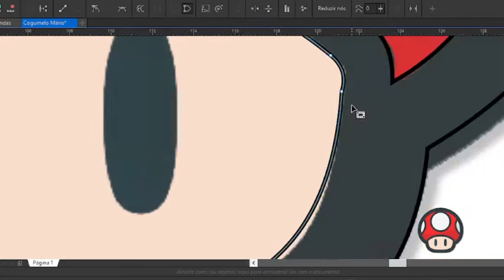Vetorizando Cogumelo Mário - Vectoring Mushroom Mario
Vetorizando Cogumelo do Mário